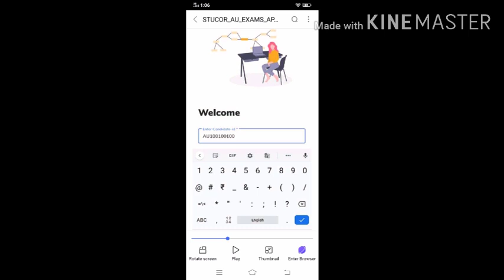Online exam Candidates id doubts | where the candidates id will send | Anna University latest news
Candidate id doubts are cleared in this video

Anna University latest news, Anna University latest update

Candidates id meaning